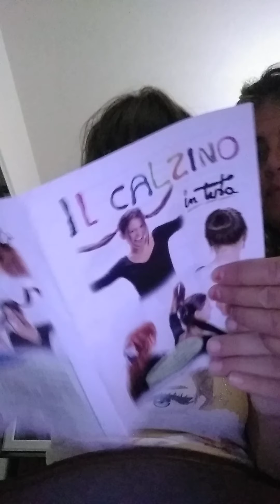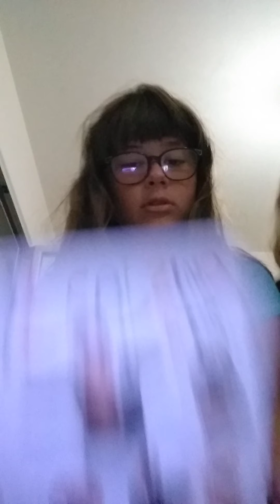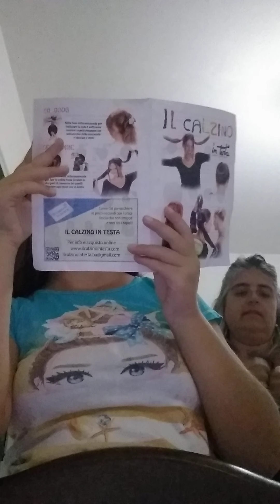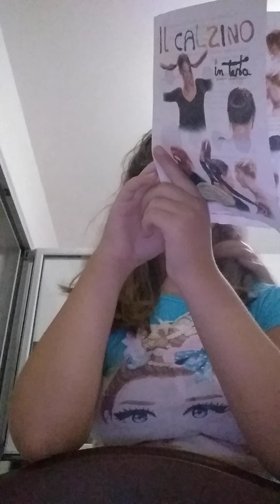2 settembre 2020